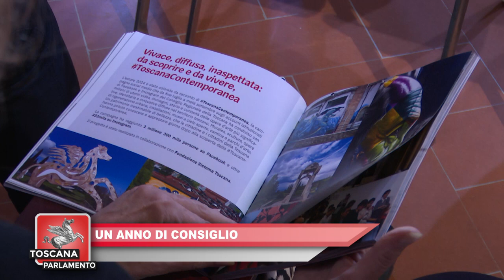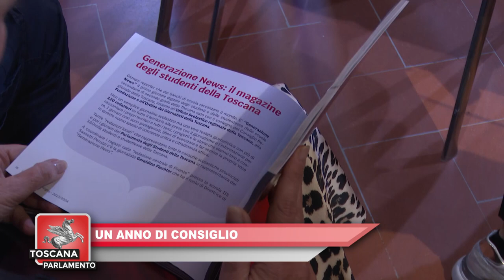ITALIA7 - TOSCANA PARLAMENTO de 01 .11.2024